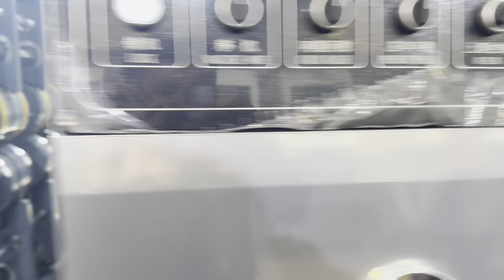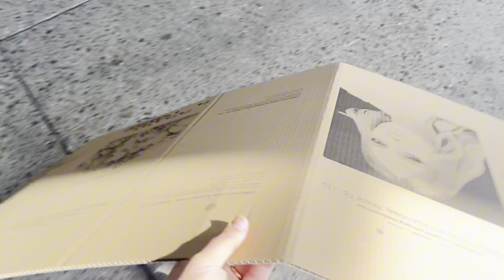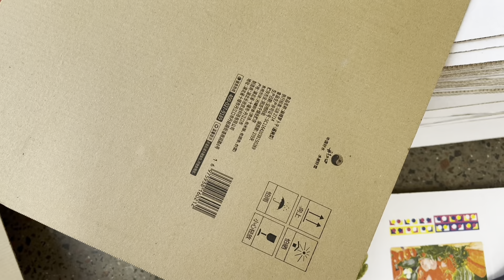Fully vacuum transfer printer machine 3 units up print and 1 unit bottom print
If you need our machines,just feel free contact with me .